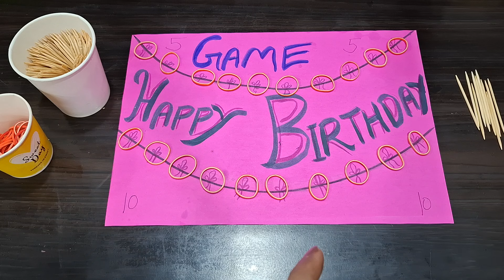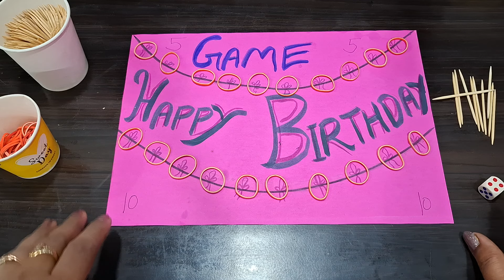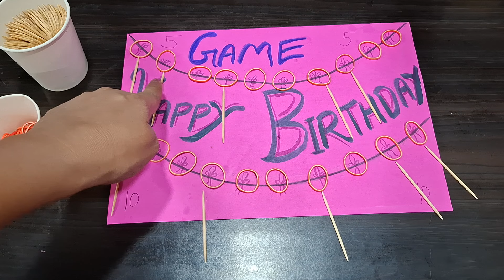Game birthday party blust 🎈 balloons twisty game | kitty party 🥳 game | fun games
Birthday party game blust 🎈 balloons twisty game | kitty party 🥳 game friends enjoy 😉
Amazing n twisty tambola game